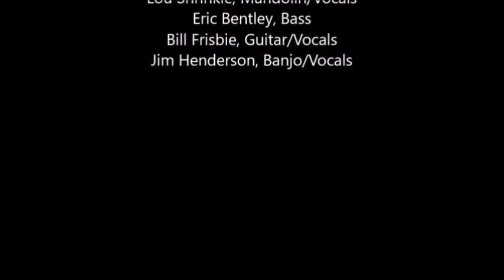Pacific Surfliner original by Mr. Bill Frisbie, "Live At AGSEM"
Vulcan Mt Boys single take live recording of songs from the new (Oct 2017) CD, "Live At AGSEM". Full CD is available for purchase at all VMB events (schedule page at vulcanmtboys.com) and via email contact . AGSEM is the Antique Gas and Steam Engine Museum, home of the Summergrass San Diego Bluegrass festival.